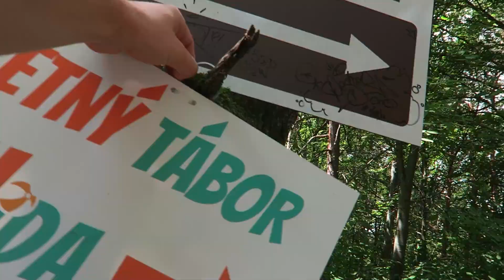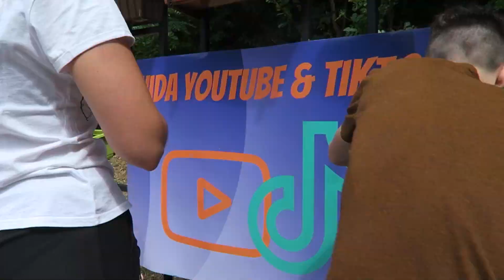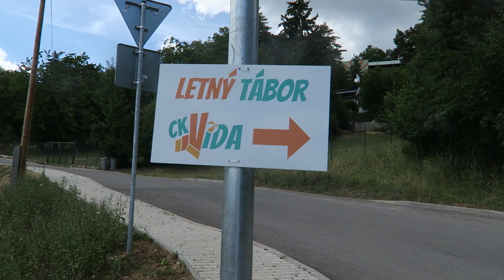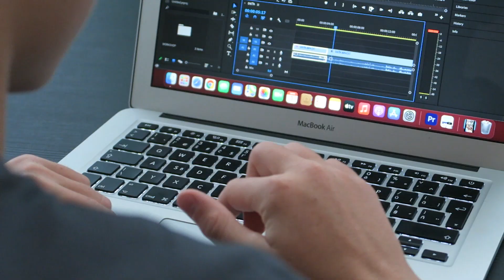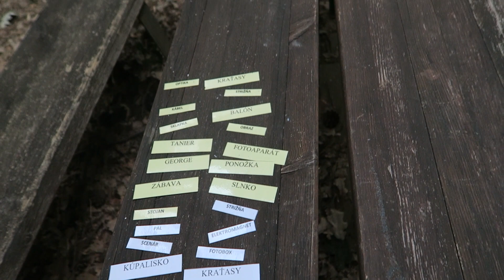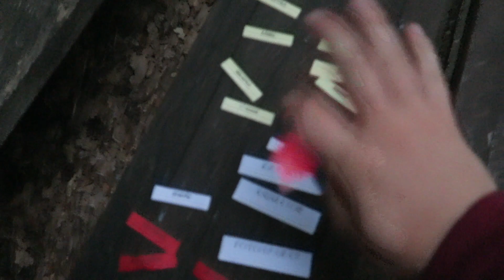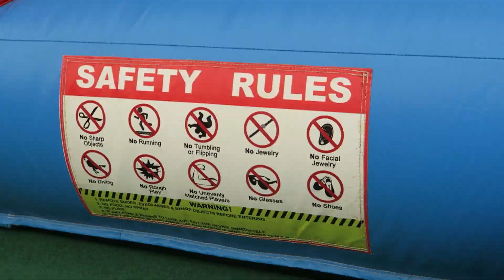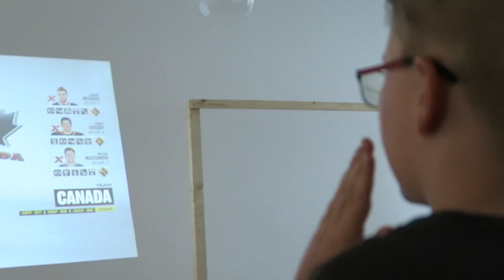Táborové Šialenstvo Sa Začína w/ FiFqo, Linduš Styles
Už ste si asi zvykli, že Georgo každé leto má na programe táborové denníky. Tento rok je zmena a budete mať táborové týždenníky. Viac o tom vo videu. Po dvoch rokoch strávim väčšinu leta v Bojniciach, kde sa mi našťastie páči. Tento turnus bol celkom náročný, no spružil ma a preplieskal tak, že ďalšie turnusy budú hádam aj lepšie.

Táborové denníky - shorturl.at/PY579
Táborové denníky 2 - shorturl.at/gkwQX
Táborové denníky 2 (2. turnus) - shorturl.at/ghjt1
Táborové denníky 2 (3. turnus) - shorturl.at/cir58

🧑🏻👱🏻‍♀️ Staň sa členom ešte dnes! :)